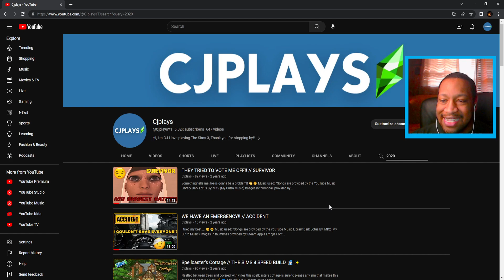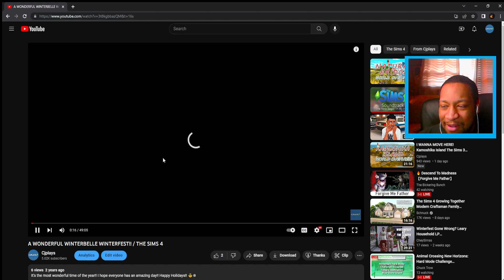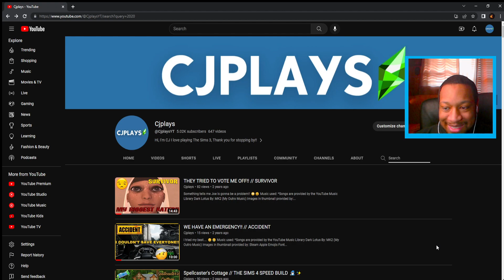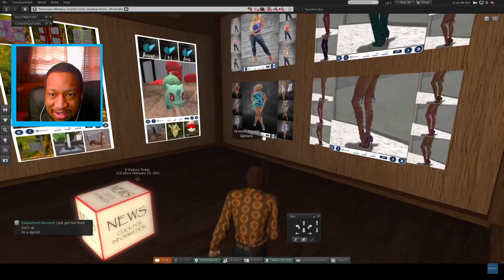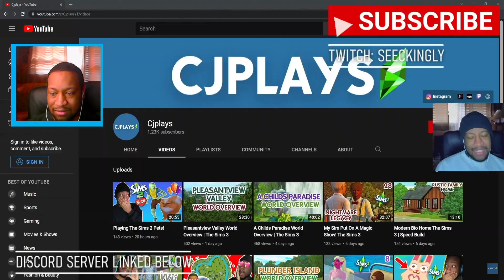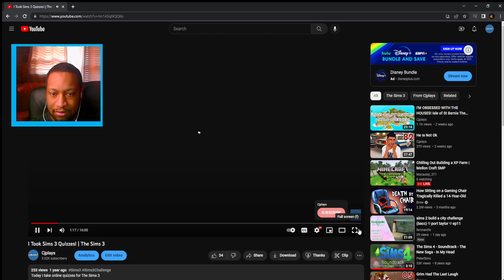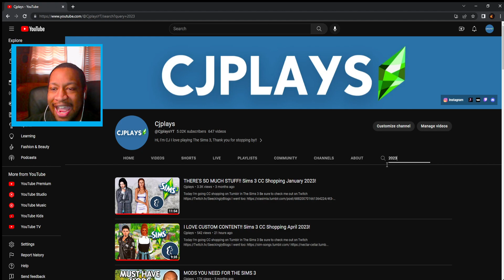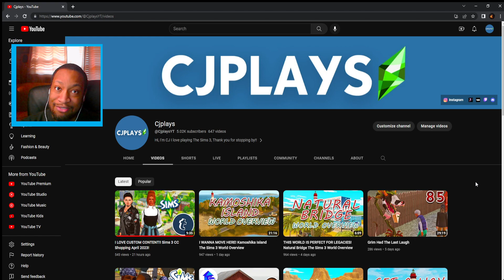I FOUND THE WORST SIMS YOUTUBER!!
Today I'm reacting to my old YouTube Videos!!

Be sure to check me out on Twitch.tv/Seeckingly​

Images in thumbnail provided by:
TheSimsWiki.com (FANDOM)
Clipart.info.com
Font used in thumbnail were provided by:

Font used in thumbnail provided by:
Sims 4 Font found on graphicsdesignfonts.com